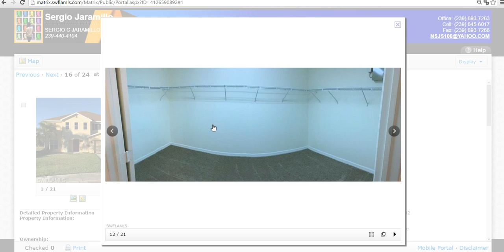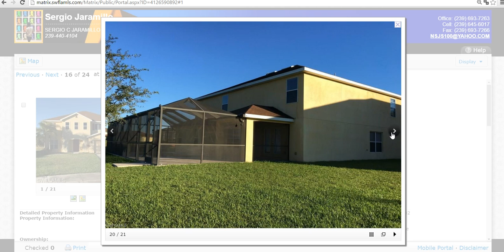VENTA RENTA Y COMPRA DE CASAS,APTOS Y LOTES BUENOS ,BONITOS Y BARATOS